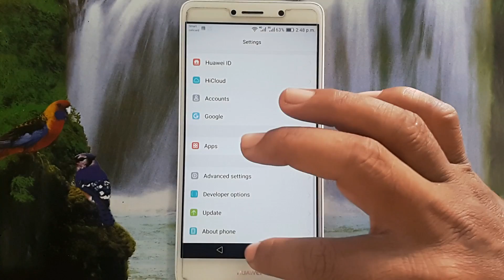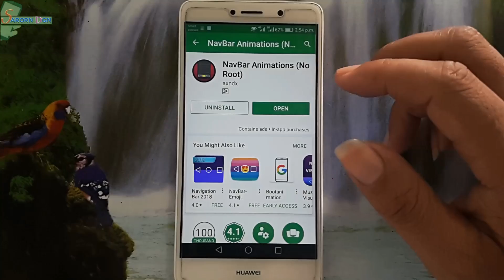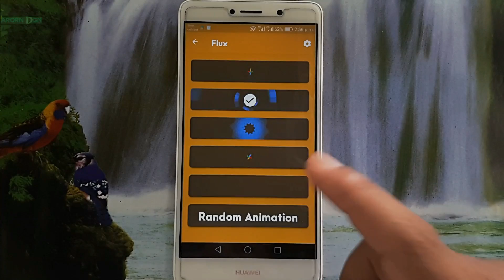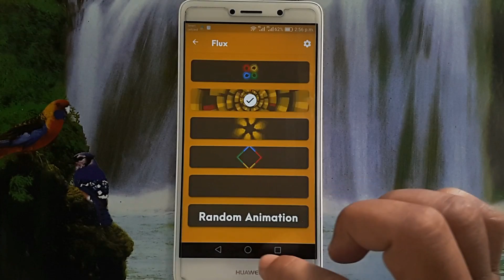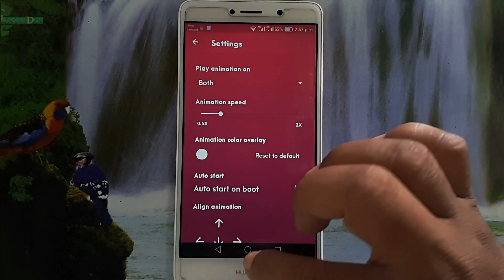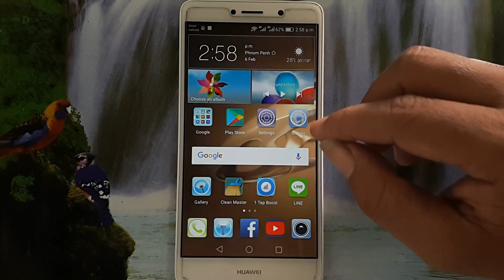របៀបកំណត់កម្មវិធី NavBar Animation លើទូរស័ព្ទ Android/Setup NavBar Animations Apps on Android Phone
របៀបកំណត់កម្មវិធី Nav Bar Animation លើទូរស័ព្ទ Android / How to set NavBar Animations Apps on Android Phone

navbar animation pro,
navigation animation css,
navbar animation bootstrap,
animated navigation bar css,
navbar animation on scroll,
pixel 2 navigation bar,
pixel navigation bar,
transparent navigation bar s8,